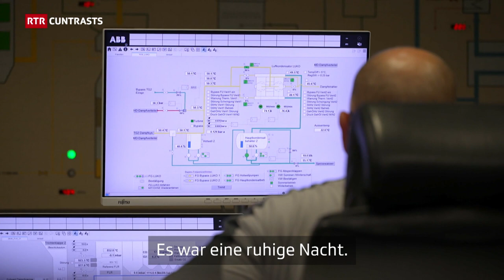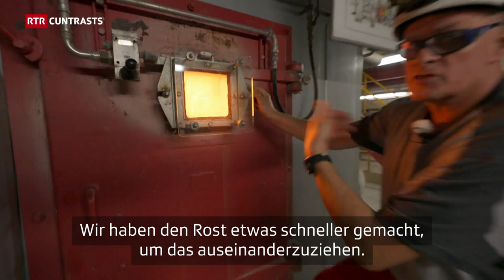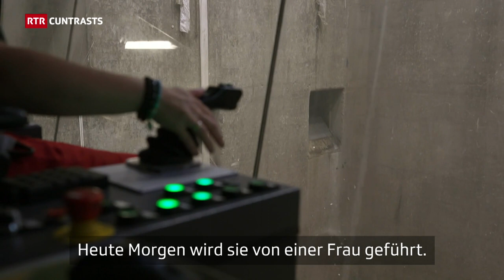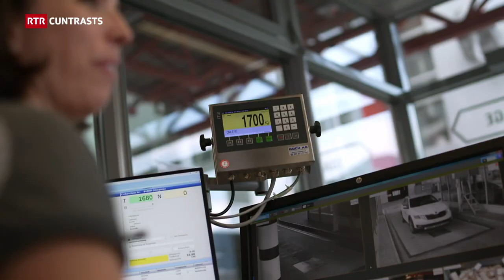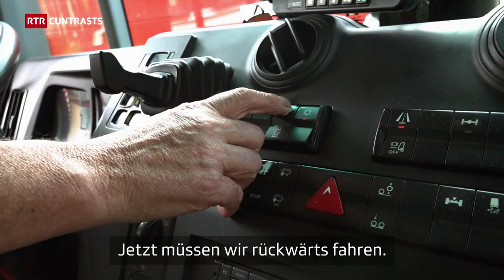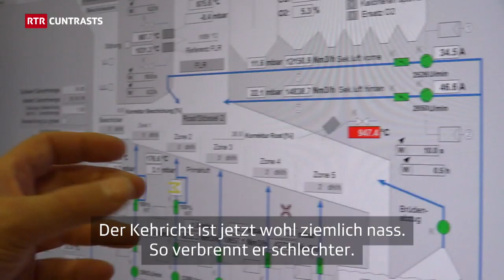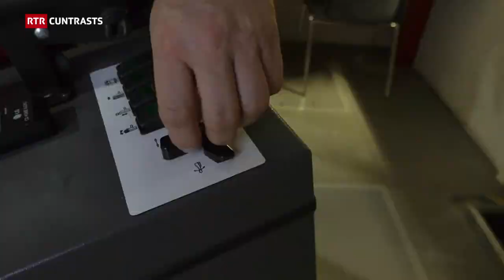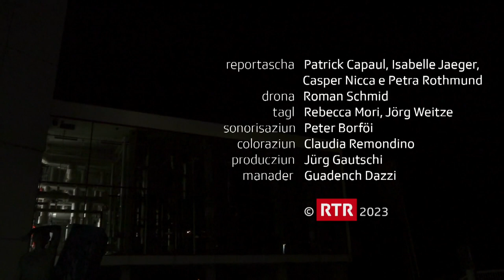24 uras en la merda I 24 Stunden im Müll I Cuntrasts I Doku I RTR Films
Haben Sie Ihren Müllsack heute bereits entsorgt? Wissen Sie, wo er enden wird und wozu er noch nütze ist? Das hat uns Wunder genommen und deshalb hat ein Team von Cuntrasts einen Tag im Müll zugebracht. Die 24-Stunden Reportage zeigt einen typischen Sommertag in der Kehrichtverbrennungsanlage Gevag in Trimmis. Wir begegnen einer Riesenkralle, die sich Whirlpools und Polizeijacken greift, einem 1’000 Grad heissen Ofen und vor allem Frauen und Männern, die dafür sorgen, dass die über 100’000 Tonnen Müll, die die Bündnerinnen und Bündner jährlich produzieren, nicht einfach nur so verbrannt werden. Aus diesem Müll wird beispielsweise 3,5% der Bündner Stromproduktion gewonnen – und auch Ihr Müllsack trägt dazu bei. Ein Film von Isabelle Jäger.